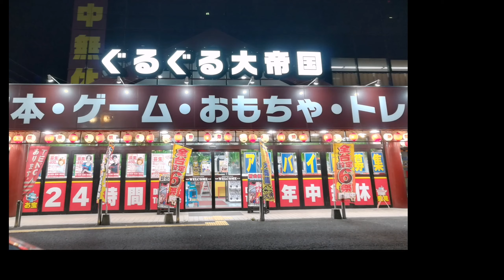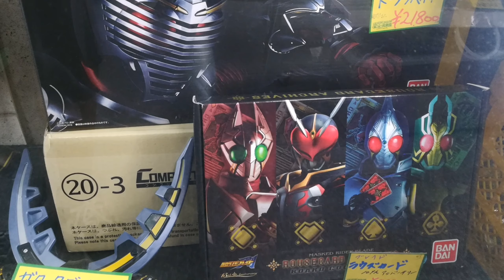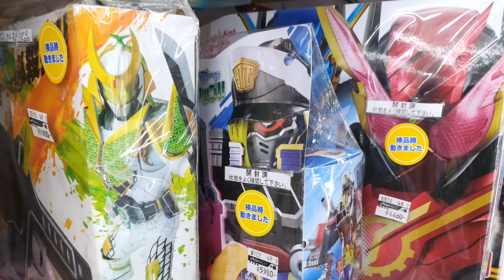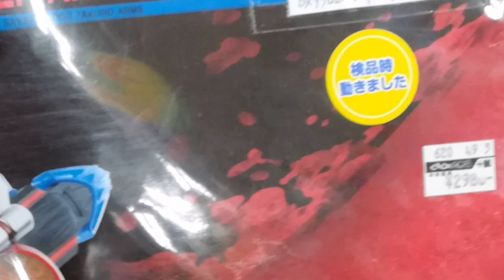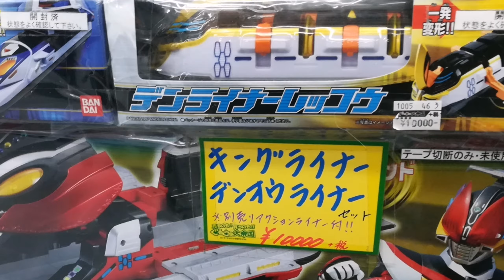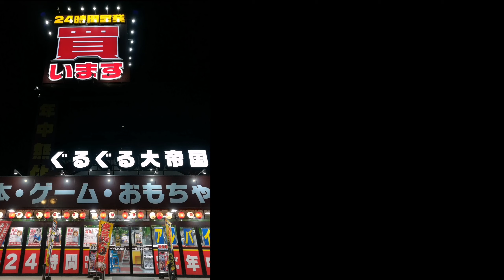ลุยร้านเกมส์ตู้24ชม.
ร้านเกมส์ตู้24ชม. มีอยู่ทั่วประเทศญี่ปุ่นเป็นอีกหนึ่งร้านที่ผมเอาไว้ตามหาของเล่นแรร์ ของเล่นหายากต่างๆ ที่หาไม่ได้จากร้านอื่นๆที่ซื้อประจำพวก เช่น
BOOKOFF, HARDOFF หรือร้านในย่านอากิฮาบาร่า

ร้านนี้เป็นร้านชานเมืองโตเกียว ไม่มีรถเมล์ผ่าน ต้องขับรถเข้าไปซื้อ ในนั้นของจะมีอะไรบ้าง ไปดูกันครับ